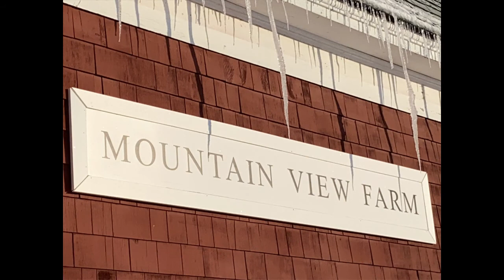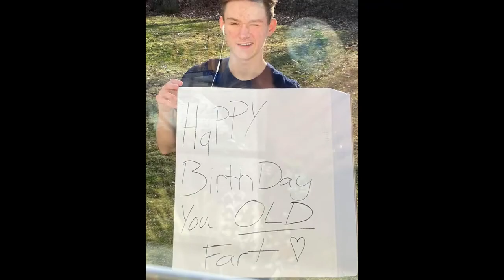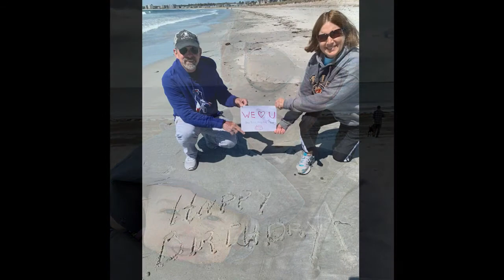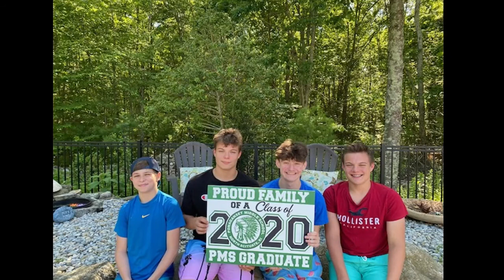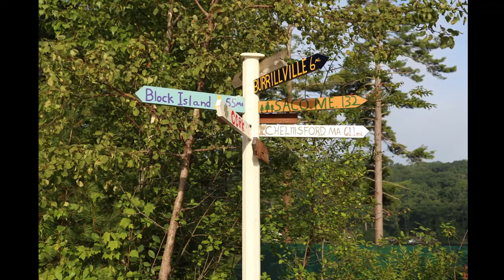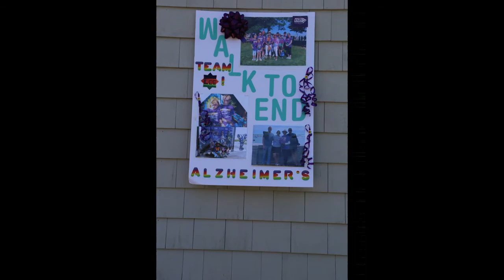2020 Year in Review